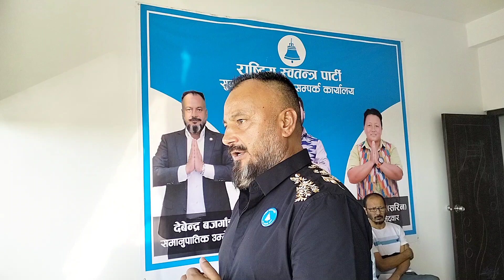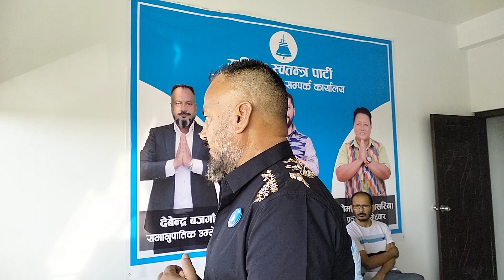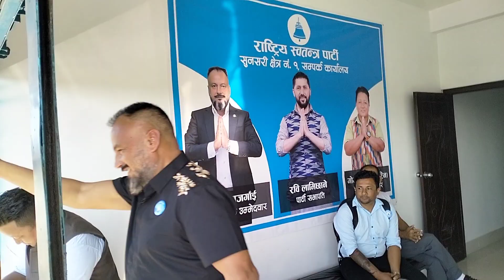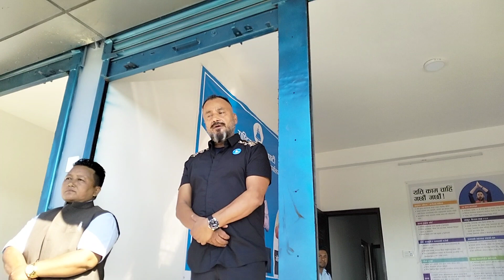राष्ट्रिय स्वतन्त्र पार्टिकाे धरानमा सम्पर्क कार्यलय उद्घाटन ,घण्टि बजाएर उद्घाटन ।election2022